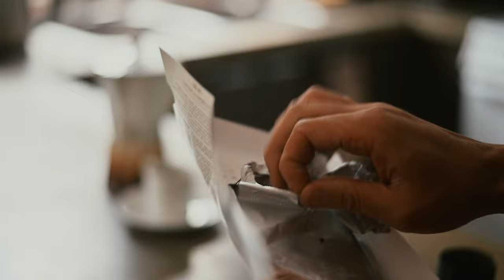Coffee Time - My first cinematic B-Roll / コーヒータイム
I've been taking an online filmmaking course recently and had this assignment called "coffee time". Here is the short film I made☕️ There are many things to learn, but I am enjoying it.
最近映像制作のオンラインコースを受けていて、coffee timeという課題が出ました。撮影、編集をしてみたのでよかったら音声付きで見てください☕️ 色々学ぶ事も多いですが、楽しいですね。